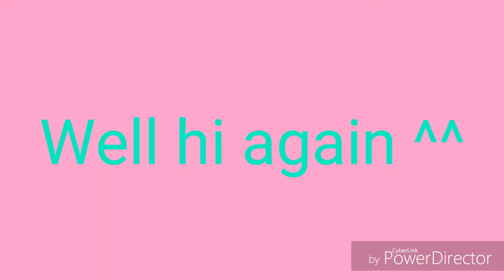ART CONTEST! ♡ pls join it =3